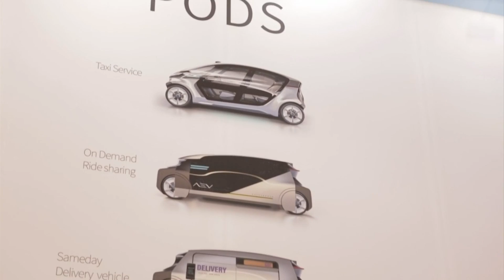Robotics and Virtual Reality Highlights from CES 2019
Megan Harris has some highlights from this year's Consumer Electronics Show in Las Vegas. See what's new in Robotics, Virtual Reality and Cars.